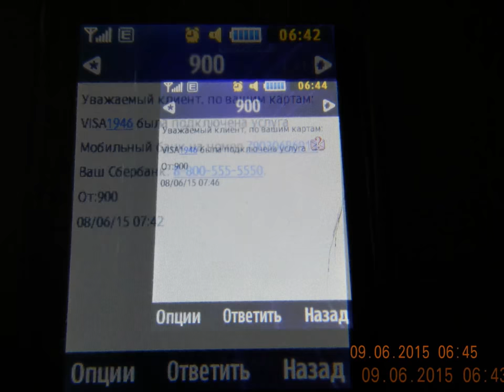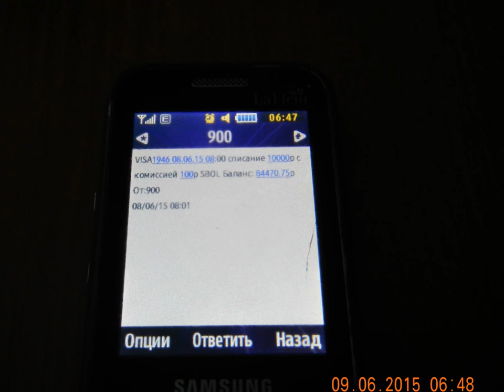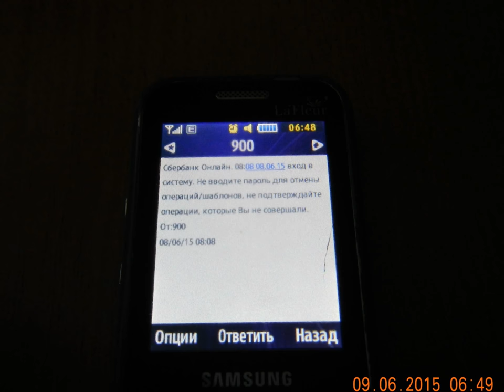89059940947 // Сбербанк Онлайн // кража // когда сможете быть у банкомата // 89030686913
Сбербанк Онлайн // кража вкладов // мошенники // sberbank // sberbank online
Когда сможете быть у банкомата? (С.) - фраза, важная для мошенника. Без получения от владельца карты кода доступа к Мобильному банку нет возможности для кражи.

Как крадут со вкладов в Сбербанке через Сбербанк Онлайн

Нашел этот номер телефона поздно, деньги с вклада жены незнакомый мерзавец стянул.
На связь выходил один и тот же номер, звонивший представился как Захаров Денис Сергеевич.
Добрым молодцам урок.
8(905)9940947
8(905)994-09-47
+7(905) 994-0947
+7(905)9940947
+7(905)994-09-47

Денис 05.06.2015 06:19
мошенник,телефонный кидало.РАЗвод.

Продолжение следует.
мобильный банк
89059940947 // Сбербанк Онлайн // кража // когда сможете быть у банкомата // 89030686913
Сбербанк России
Сбербанк Бизнес Онлайн